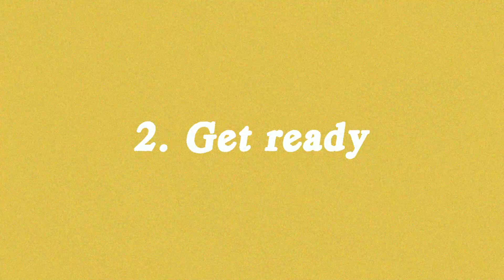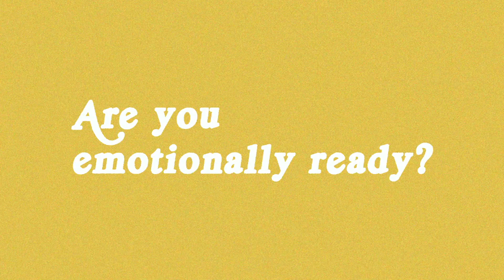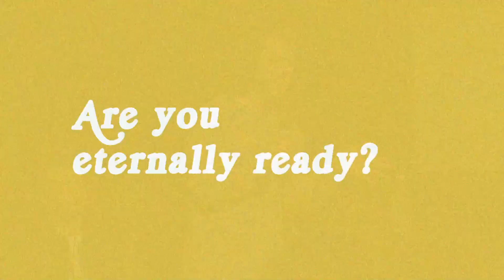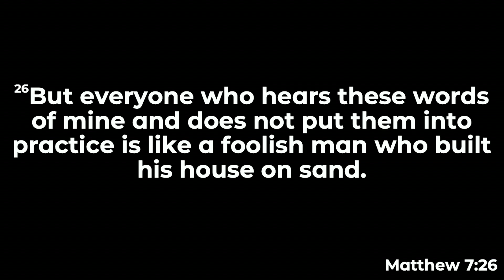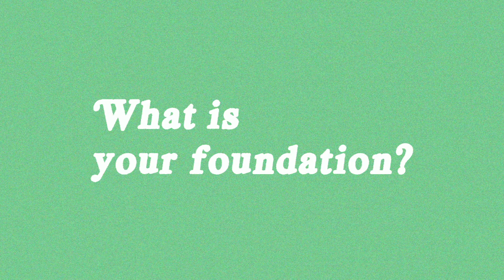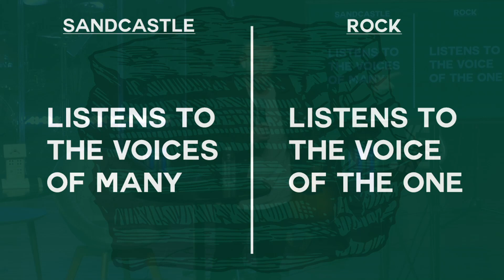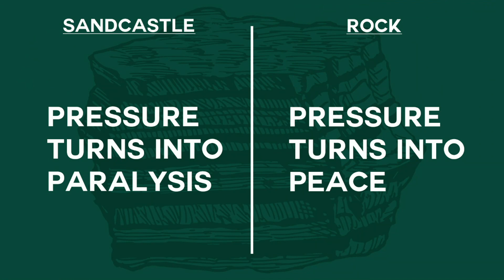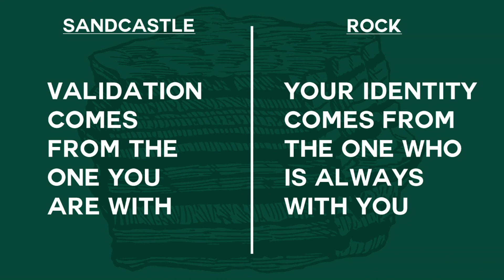The Gathering | Relationships on The Rock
Watch The Gathering Wednesday nights at 7:00.